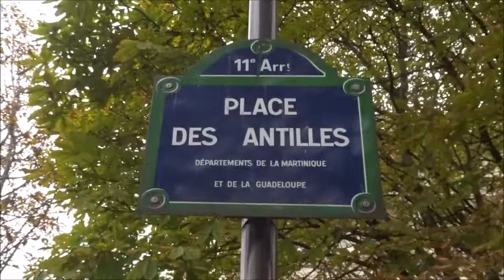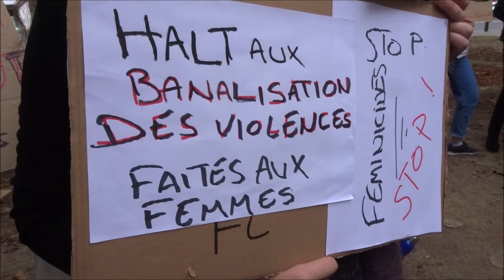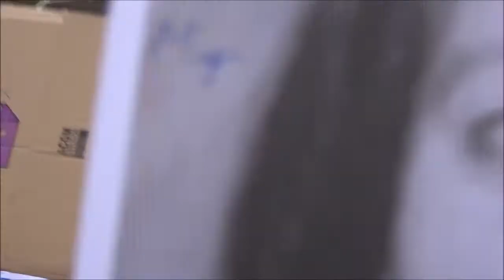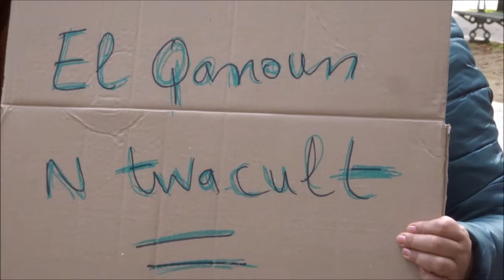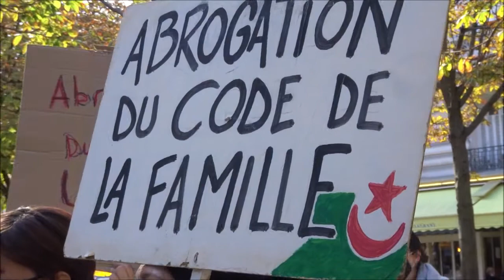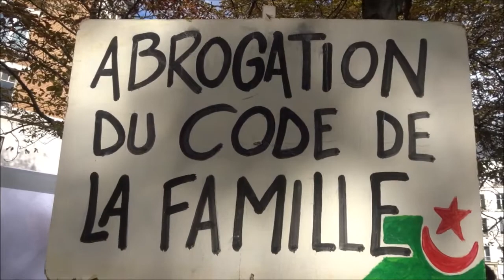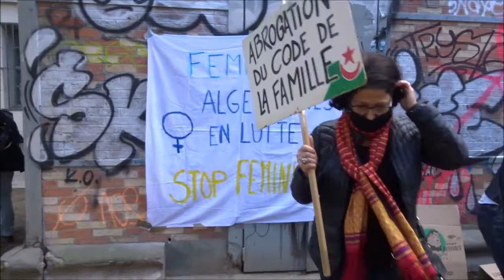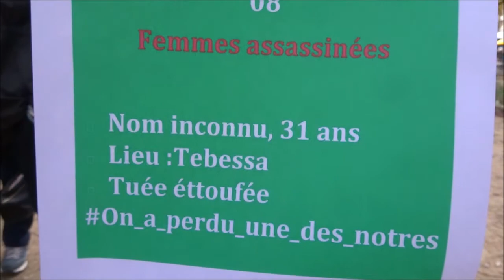Rassemblement JeSuisChaima FemmesAlgeriennesenluttes 11oct stopfeminicide Algerie (Part 2/2)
(Part 2/2) Rassemblement JeSuisChaima FemmesAlgeriennesenluttes 11oct stopfeminicide Algerie STOP FEMINICIDE en Algérie
RDV dimanche 11 octobre 2020 14h-17h Consulat d'Algérie Paris 75011